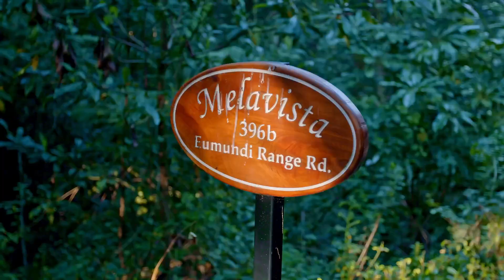396B Eumundi Range Road EUMUNDI